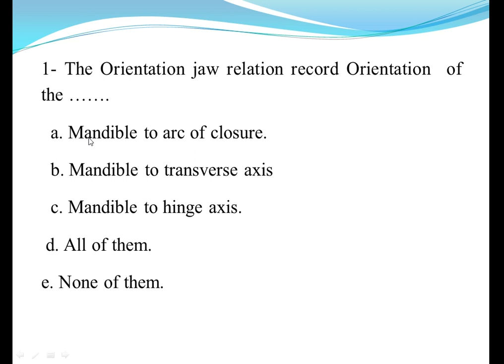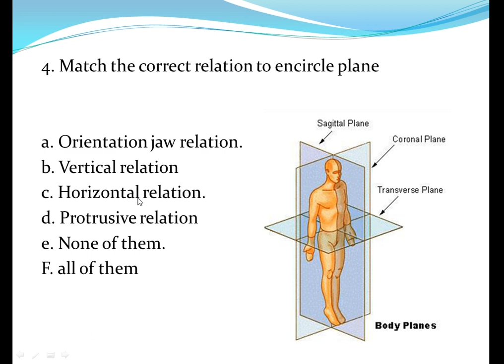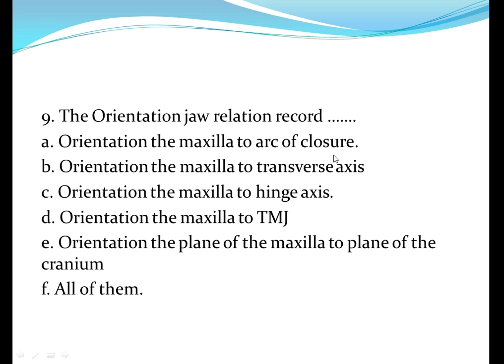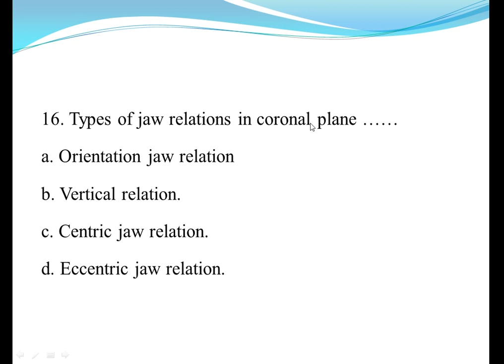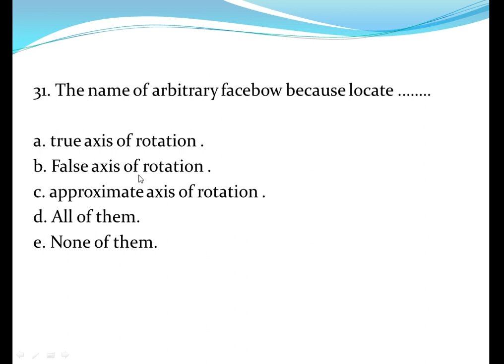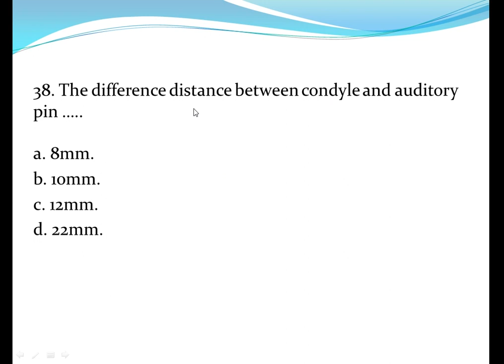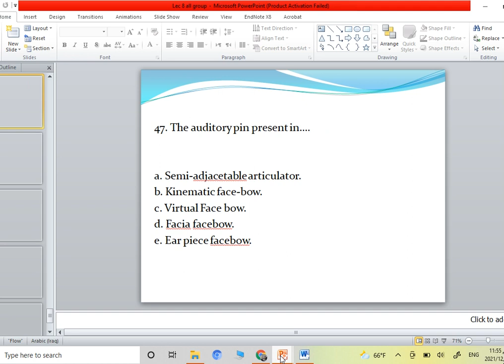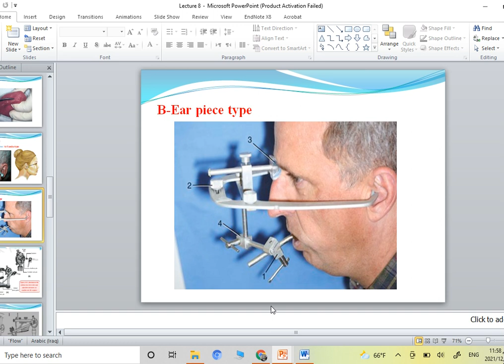حل كوز محاضرة 8 مرحلة ثانية صناعة الاسنان